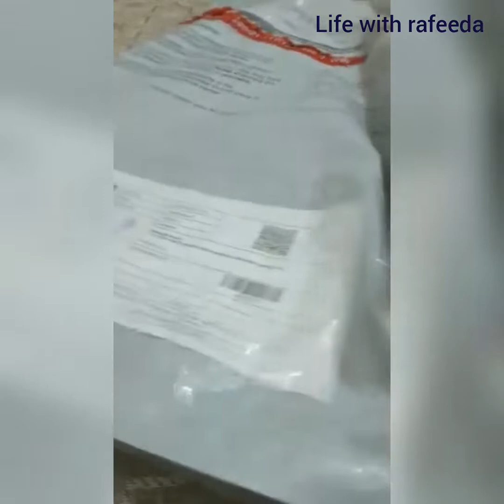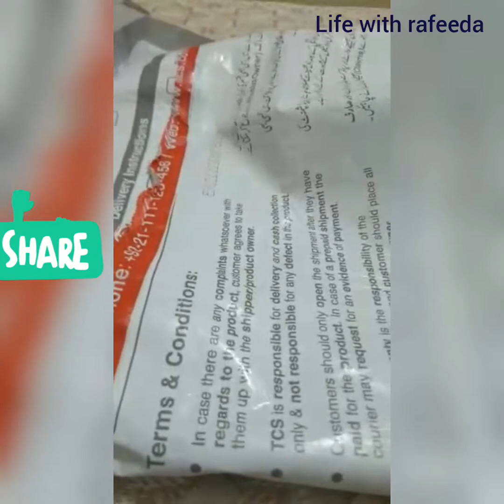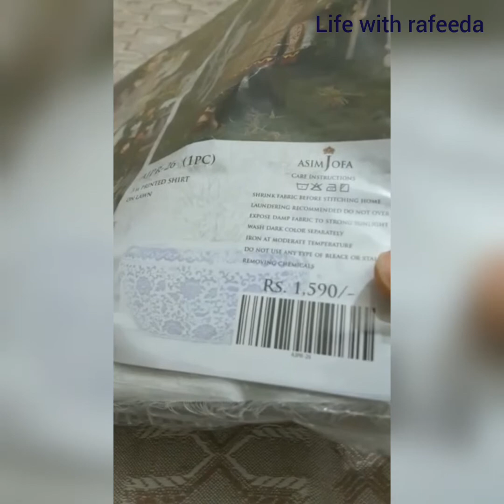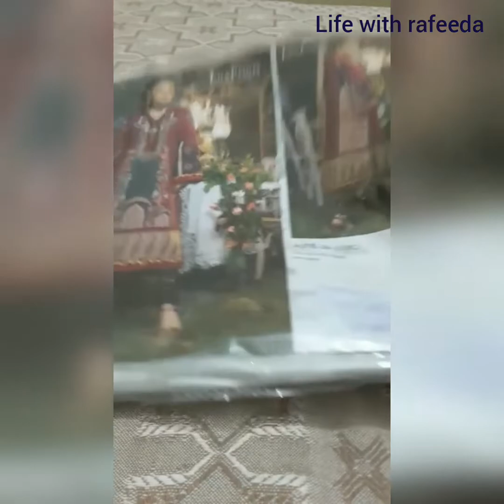ASIM JOFA RANIA COLLECTION 2022@LIFE WITH RAFEEDA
Discover the extensive variety of Asim Jofa Signature Dresses that go straight for an Luxury lifestyle. Pull off your chic look with Asim Jofa.

Festive Collection
AJFC-55. AJFC-55. Regular price: Rs.8,250.00 · AJFC-56. AJFC ...
Chiffon Collection
AJN-23. AJN-23. Regular price: Rs.17,550.00 · AJN-22. AJN-22 ...
NEW ARRIVALS
Collection: NEW ARRIVALS
Shehr-E-Yaar Collection
Collection: Shehr-E-Yaar Collection ·
Luxury Lawn
Collection: Luxury Lawn ·
Ready To Wear
Collection: Ready To Wear
LIFE WITH RAFEEDA
ASIM JOFA